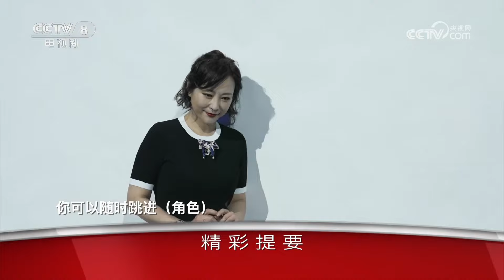《星推荐》郝蕾 不疯魔亦成活 20230606【CCTV电视剧】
Highlights：郝蕾表示演戏是个非常复杂的事情，因为人类本来就是非常复杂的生物，她要去扮演不同的人类，这又是更复杂的一个过程。体验派和方法派永远没有办法单独存在，它一定是相辅相成的。